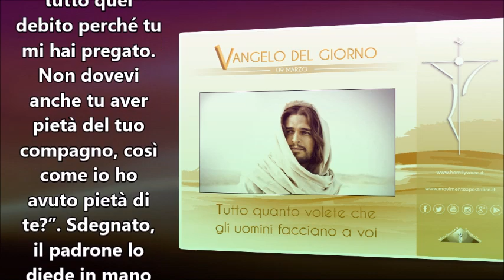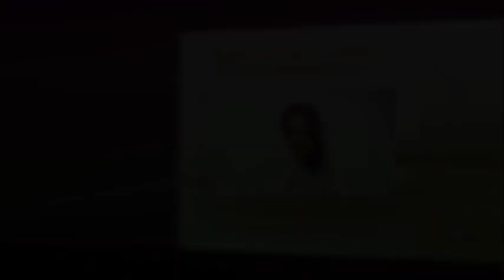IL VANGELO DEL GIORNO 9 MARZO 2017